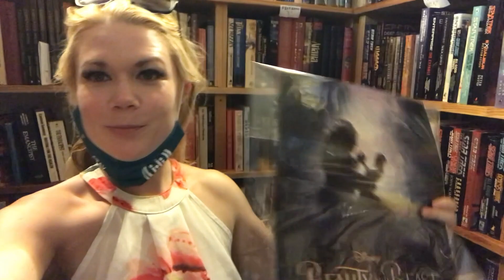VACATION WITH US! | Laura’s Beach Vlog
Come on VACATION WITH US! We went on VACATION and I, LAURA, made a BEACH VLOG for you guys so you can feel like you were on VACATION WITH US too!! We went to my family’s home in NC, the beach at Wilmington North Carolina, a blueberry farm, I was a mom for a day, so much video drama including almost MISSING a video!! You won’t want to miss this exciting BEACH VLOG where you can feel like you went on VACATION with US! Where should we go on VACATION next?!

LAURA HALL is the co-creator of BFF Besties with her husband ADAM ILAMI. You also may know her as COSMIC POP from THE SUPER POPS and other roles she played on TOTALLY TV!

Adam Ilami  |  FAV SONGS SINGALONG! with @Laura Hall from @BFF Besties

Totally TV |  THE SUPER POPS: POP STARS WITH SUPERPOWERS. (Season 1 Episode 1) Totally TV Originals

Chad Wild Clay  | CHAD Goes BAD to Get Revenge for Blind Vy Qwaint - First Person Battle Royale Hackers vs Spy Ninjas